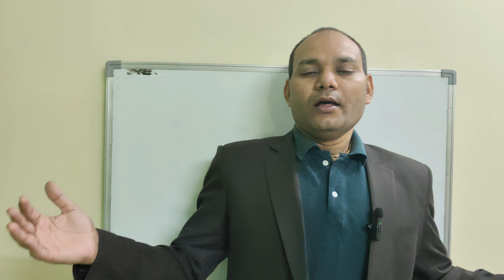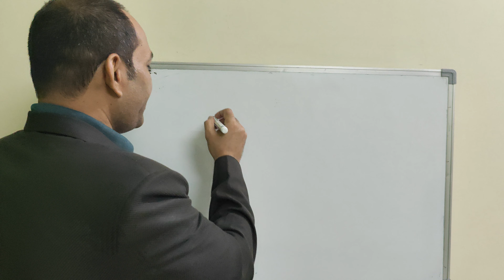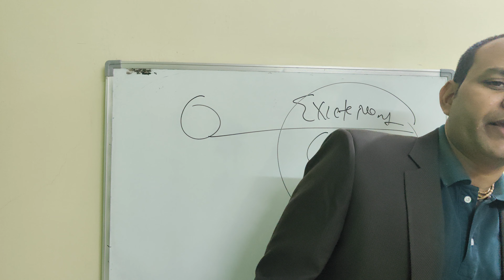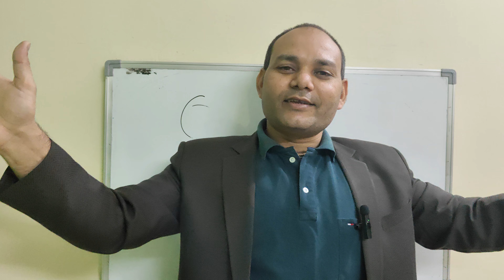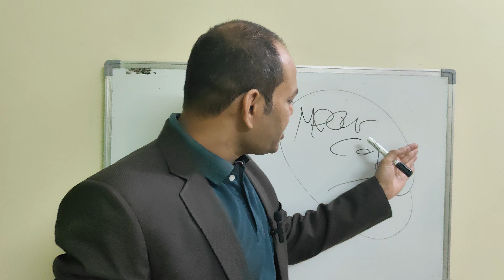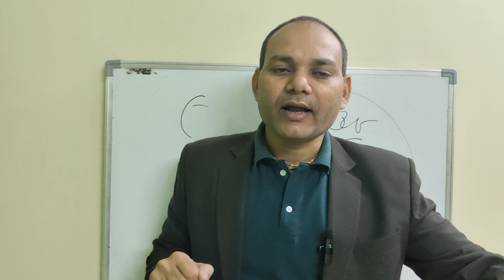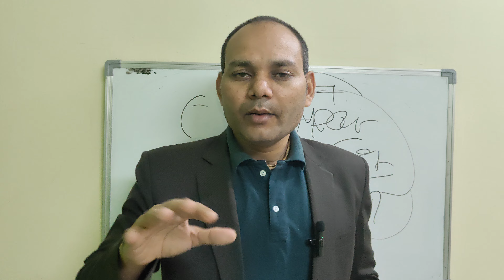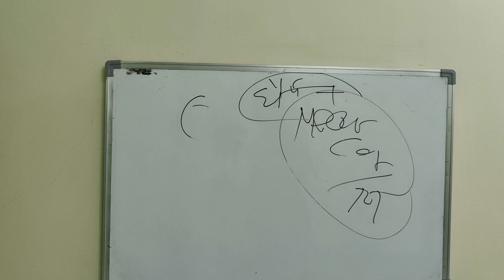3 गुण जो आपको हर हाल में सफल एजेंट बना देंगे/3 Qualities every successful agent need /By Ravi Sachan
THis video is all about 3 common qualities of successful agent.

3 गुण जो हर सफल बीमा एजेंट में होते हैं / 3 Qualities every successful agent have / By Ravi Sachan

REGISTER FOR  " GAME CHANGE LEAD GENERATION MACHINE BY ☎️PHONE CALLING " WORKSHOP BY RAVI SACHAN 👇👇

MUST WATCH FOR LIFE INSURANCE AGENT 👉

MDRT एजेंटों की झड़ी लग जाएगी/ अभी तक किसी ने क्यो नहीं बताया ? अब सुनो कड़वा सच और पैसे कमाओ.👇

1- हर रोज 1 POLICY कैसे बेचे? HOW TO SELL ONE POLICY EVERYDAY / BY RAVI SACHAN

2 - हर हफ्ते बड़ी " POLICY " कैसे बेचे? How to sell Rs 500000 premium policy ? By Ravi Sachan

3- क्या वाकई अब ," AGENTS का कमीशन नही घटेगा / IRDA ने अपना फेसला वापस लिया / By Ravi Sachan

4- 7 Steps of tele calling to sell insurance/ Telecalling Se Insurance कैसे बेचे?

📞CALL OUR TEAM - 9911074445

 HOW TO GO MDRT IN 2024 WITH PROVEN STEPS.👇👇

- REGISTER FOR GAME CHANGE LEAD GENERATION MACHINE BY ☎️PHONE CALLING BY RAVI SACHAN 👇👇

TO LEARN HOW TO SELL POLICY TO UNKNOWN PEOPLE AND EARN RS 100000/PM
JOIN PHONE TO FORTUNE SYSTEM HERE NOW

JOIN ☎️PHONE TO FORTUNE SYSTEM NOW TO EARN RS 100000/MONTH AND GO MDRT IN 2024 AS A PART TIME OR FULL TIME.

1- GO MDRT IN 2024 AND EARN RS 100000/MONTH.
2- DEVELOP SELF CONFIDENCE TO SELL ANY ONE FROM DAY ONE.
3- LEARN PHONE CALLING SKILLS TO GENERATE LEADS ( COLD CALLING SKILL TO HAVE LEADS)
4-HOW TO SELL POLICY BY COLD CALLING.
5- HOW TO MANAGE YOUR TIME TO DO WORK ON PART TIME.
6- HOW TO STAY FOCUS ON TRACK DURING DISTRACTION OF LIFE.
7- HOW TO ASK QUESTIONS TO FIND PEOPLE NEED AND SELL POLICY IN FIRST MEETING.

ONE YEAR FEES IS RS 9997 BUT NOW PAY ONLY RS 1997 FOR 1 YEAR AND GET BONUS OF RS 40000 FOR FREE.👇👇

YOU CAN PAY BY GOOGLE PAY/PHONE PAY /PAYTM- 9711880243 VINAY KUMAR

ये लाभ पाने के लिए फोन टू फॉर्च्यून सिस्टम से जुड़ें।
1- 2024 में MDRT जाएं और प्रति माह 100000 रुपये कमाएं।
2- आत्मविश्वास विकसित करें
3- लीड उत्पन्न करने के लिए फोन कॉलिंग कौशल सीखें (कोल्ड कॉलिंग कौशल)
4-स्टेप बाई स्टेप पॉलिसी कैसे बेचें
5- पार्ट टाइम पर काम करने के लिए अपने समय का प्रबंधन कैसे करें
6- जीवन के भटकाव के दौरान ट्रैक पर फोकस कैसे बनाए रखें

एक साल की फीस 9997 रुपये है लेकिन अब 1 साल के लिए केवल 1997 रुपये का भुगतान करें और 40000 रुपये का बोनस मुफ्त पाएं।

आप गूगल पे/फोन पे/पेटीएम से भुगतान कर सकते हैं- 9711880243 विनय कुमार

THIS SYSTEM WILL CHANGE YOUR LIFE IF YOU WILL FOLLOW IT FOR 90 DAYS ONLY.